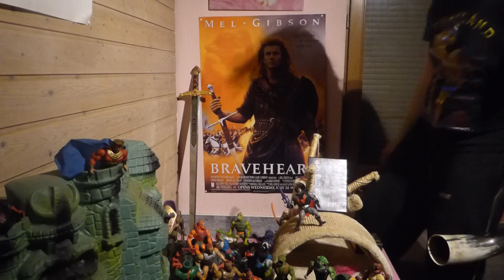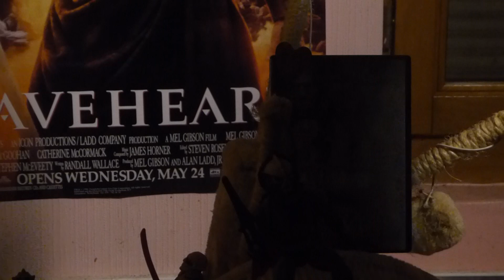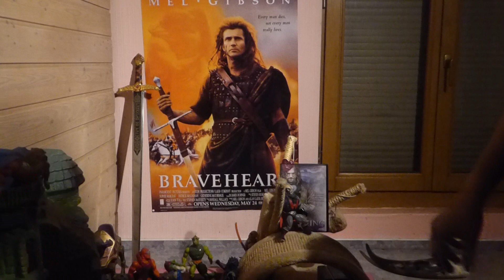Back to The Movie.Viking :)